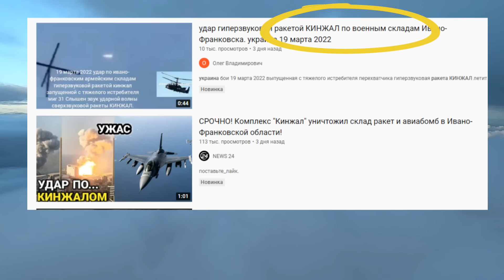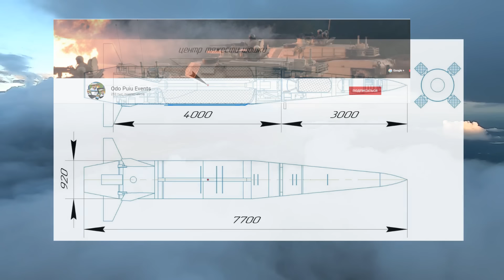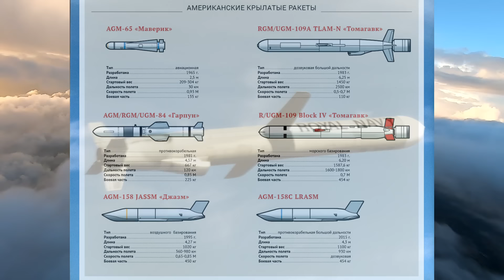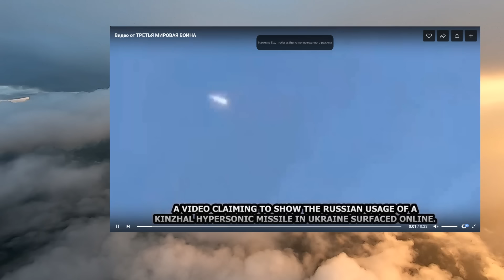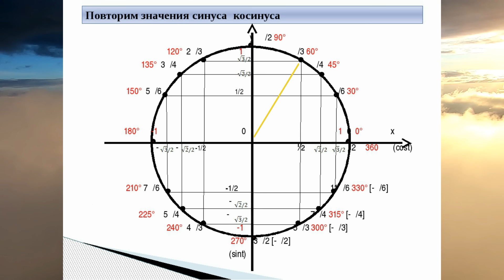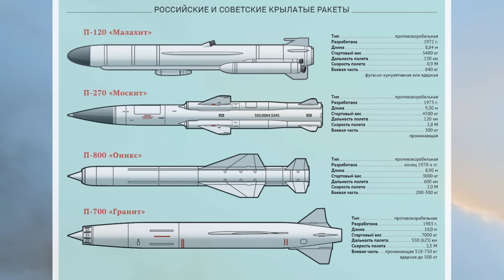Новые детали. Полёт гиперзвуковой ракеты Часть 2. Разбираем видеокадры с Украины.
Утверждают, что на видео не мог быть полёт Кинжала. Что же это могло быть? Сравниваем отснятые видео пролётов ракет. Некоторая информация, которую удалось собрать. Оцениваем детали, которые мы смогли увидеть на видео. Применение гиперзвуковой ракеты на Украине. почему не виден корпус ракеты? Небольшое расследование.
Автор не знает точно название того, что летит! Кинжал- это только одно из предположений. Но есть ещё варианты!
Автор не знает точно название того, что летит! Кинжал- это предположение. Знаю только, что у этой хреновины очень приблизительно 5 М скорость!

Почему при пролете сверхзвукового самолета мы слышим хлопок?
Когда самолет движется со сверхзвуковой скоростью, он создает вокруг себя ударные звуковые волны, расходящиеся во все стороны. Эти волны можно представить в виде конуса, вершиной которого служит сам самолет. Такой конус называется конусом Маха.

Оружие России на Украине.

Поддержать создание видеороликов : карта Сбербанка (МИР) 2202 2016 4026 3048 (Владимир Леонидович П)

 Съёмки облаков Владимир Потапов
 Музыка из музыкальной библиотеки Ютуб.

Привет, меня зовут Владимир Потапов! Я профессиональный пилот с высшим лётным образованием с 1992 г.. Летал в армии и на гражданке, в ДОСААФ. Работал преподавателем в Авиационном Учебном Центре. Сегодня частный пилот, получаю удовольствие от полётов на своём собственном самолёте (многодвигательный гидросамолёт). На канале «Скай Артист», что означает "Небесный художник" (и это конечно же не я!;)), Вас ждут обзоры авиатехники и путешествия в интересные места. Вы сможете погрузиться в историю отечественной авиации! Мне всё это очень интересно и я искренне делюсь с Вами!